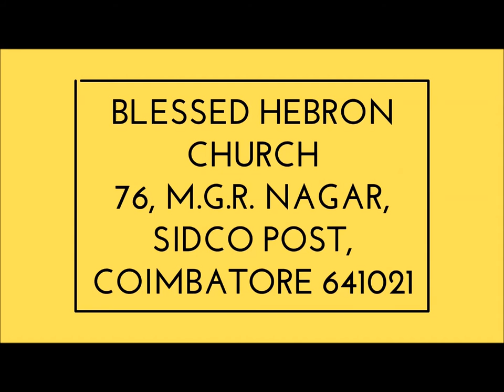PSALMS/சங்கீதம் 134:1| கர்த்தருடைய ஊழியன்|GOD SERVANT|11/06/2018|DAILY DEVOTION| CHRISTIAN MESSAGE